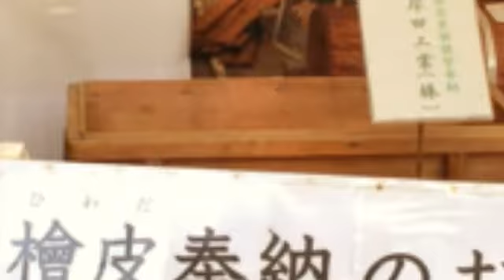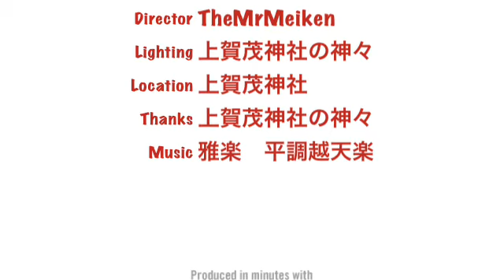【非公式CM】平成27年 第四十二回 上賀茂神社の式年遷宮のお知らせ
上賀茂神社の式年遷宮のお知らせ。
境内の案内より。

併せて下鴨神社の式年遷宮にもご協力ください。

このままでは式年遷宮できない...！下鴨神社がマンション建設を決めた懐事情 - BIGLOBEニュース